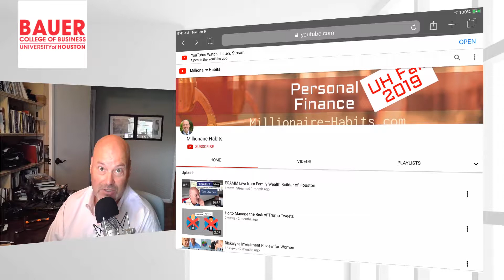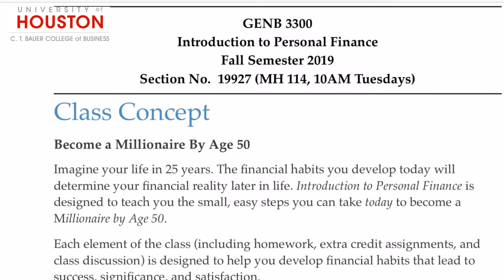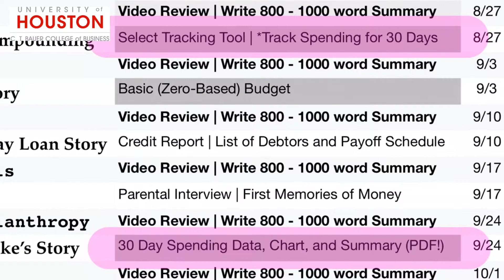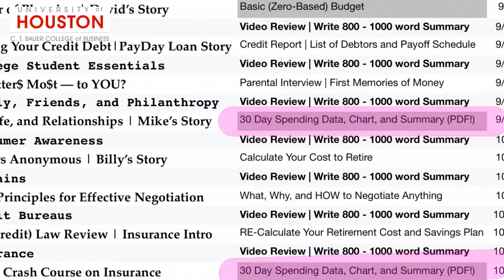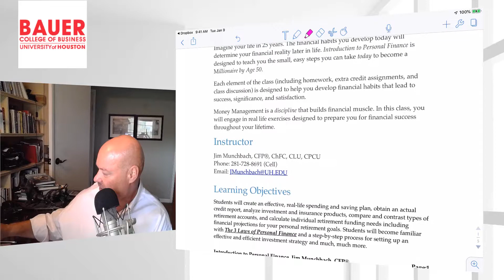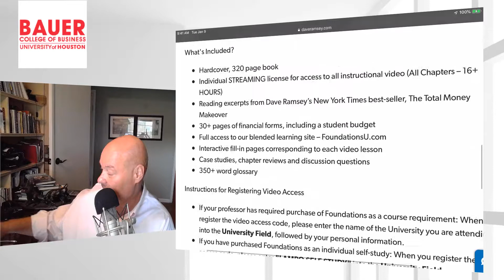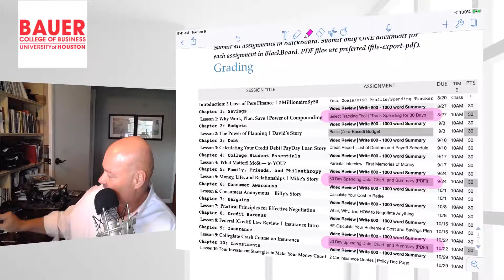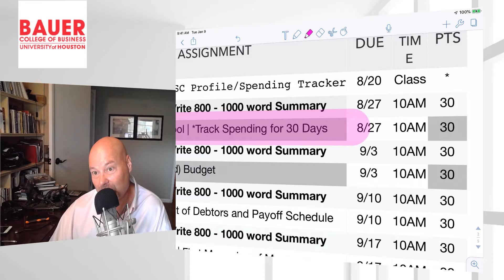UH Personal Finance Fall 2019 Video 1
Welcome to week one of Personal Finance, I'm Jim Munchbach and I'll be your financial coach this semester.

In this short video, I wanted to highlight a couple key ideas we discussed in class today.

Youtube Playlist UH Personal Finance Fall 2019

Youtube collaborators for Playlist UH Personal Finance Fall 2019

Week One Video List